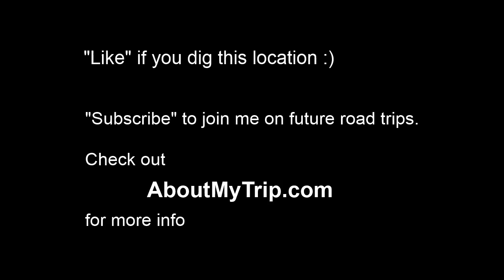115kV transmission line (Albuquerque, New Mexico) to Hotel Circle Northeast (Princess Jeanne)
Watch in 720p full-screen to view map info. for more info. - Waypoints: 0:11 Coronado Freeway
0:14 Owl Cafe
0:17 Hotel Avenue Northeast
0:24 Hotel Circle Northeast

115kV transmission line (Albuquerque, Bernalillo County, New Mexico) to Hotel Circle Northeast
Nov 2011